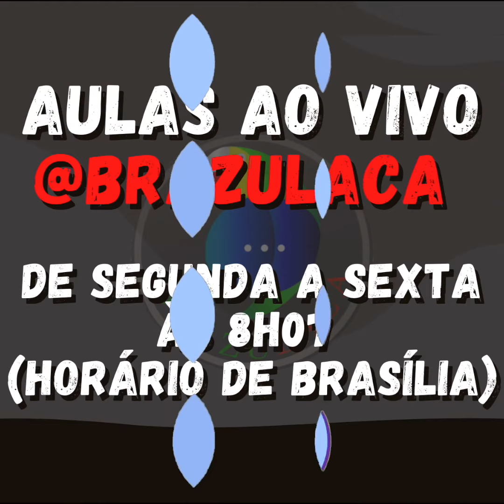“Almoço de Domingo” em Polonês - Brazulaca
Participe das Aulas ao Vivo de Polonês que acontecem no canal do Brazulaca às 8h07 (horário de Brasília) de segunda a sexta! 😃